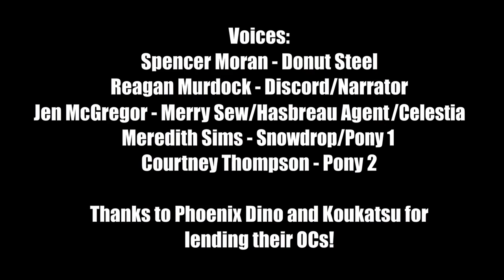The Sequel... (Donut Steel 2)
This holiday season, we're proud to announce a sequel to one of our most beloved animations!

...No, the other one.